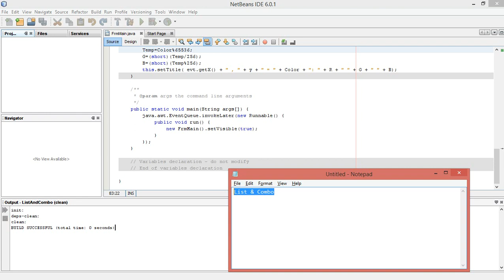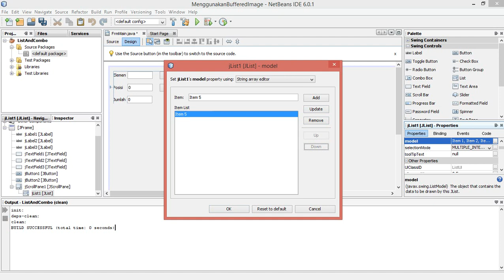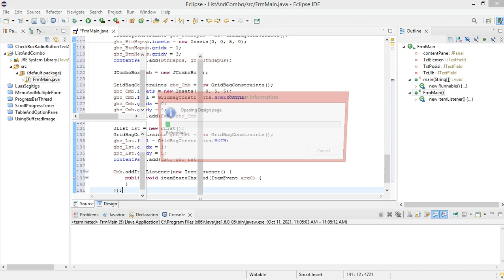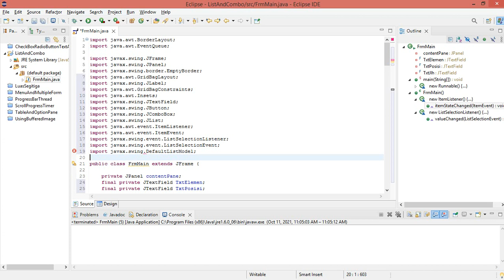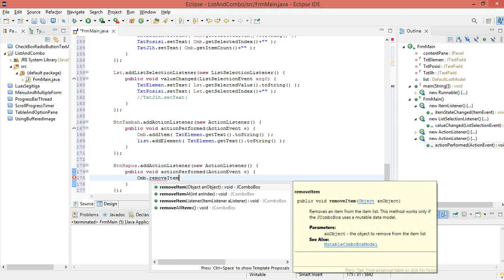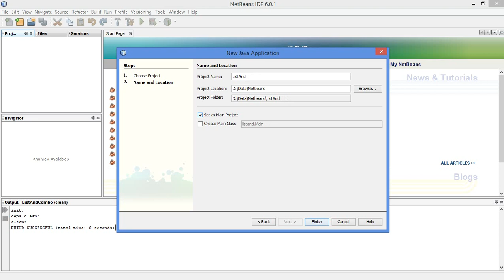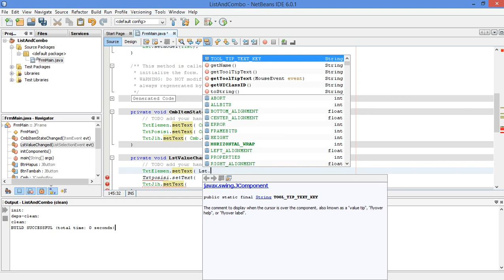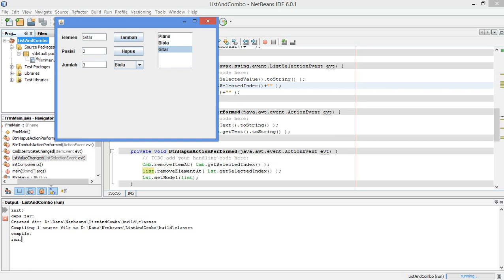Java GUI - List and Combo